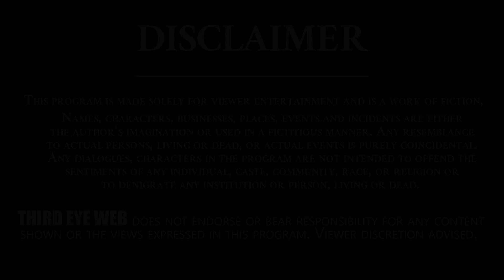Telugu Bigg Boss - 5 Tittle Winner Public Talk | Shanmukh Vs VJ Sunny | BB5 Tittle Winner | TEW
Telugu Bigg  Boss - 5 Tittle Winner Public Talk | Shanmukh  VsVJ Sunny | BB5 Tittle Winner  | TEW